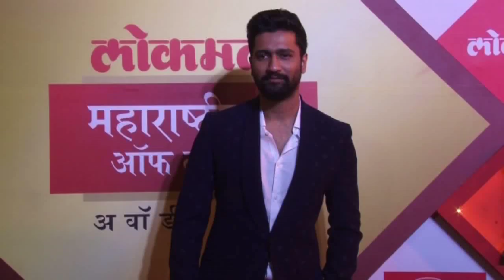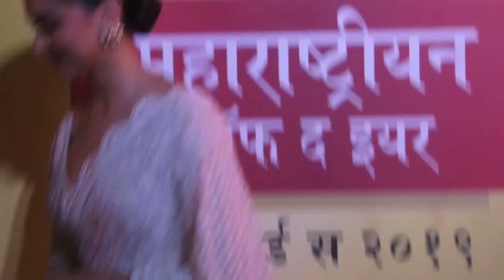Deepika Padukone And Rohit Shetty At Lokmat Awards 2019